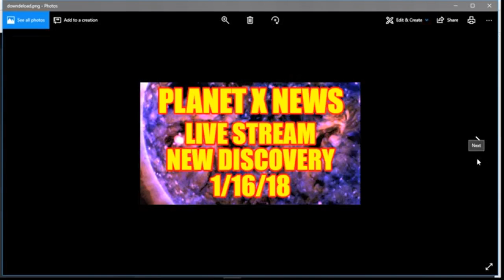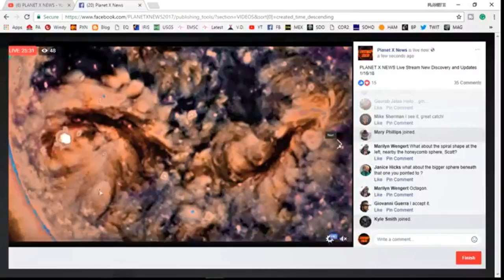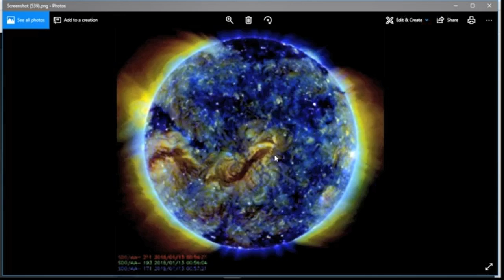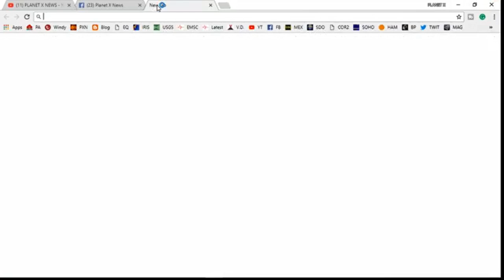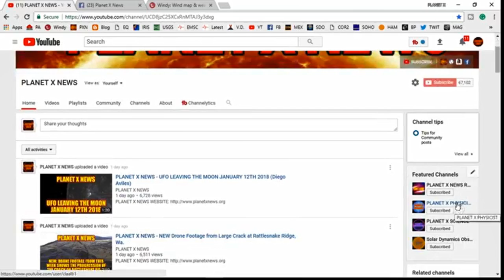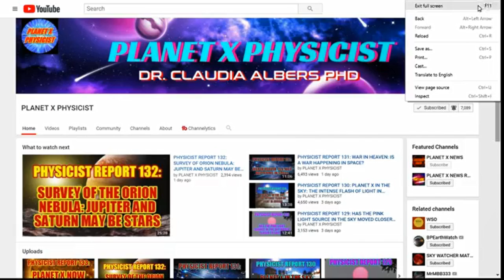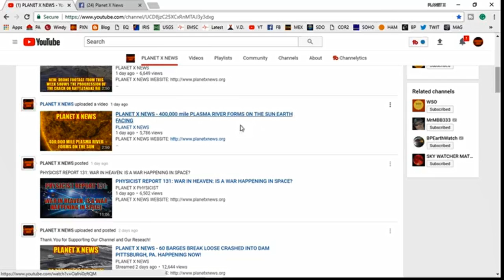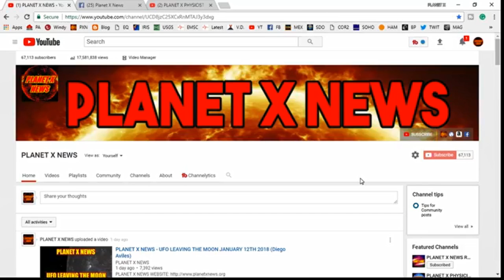PLANET X NEWS - Live Stream New Discovery and Updates 1/16/18